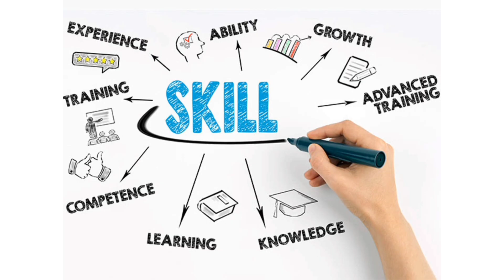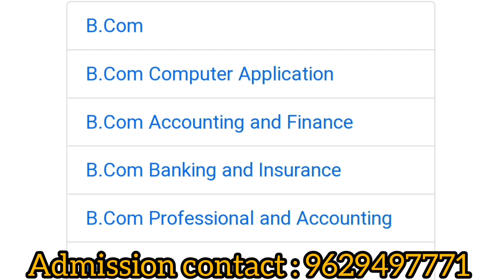Shri Sakthikailash Women's College (Arts and science) Salem |Review|Courses Offered|Facilities